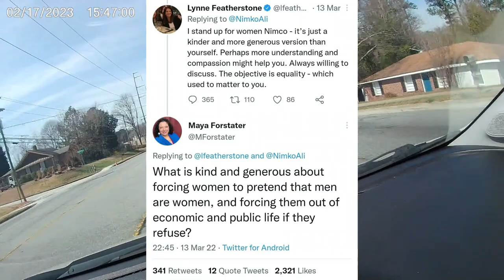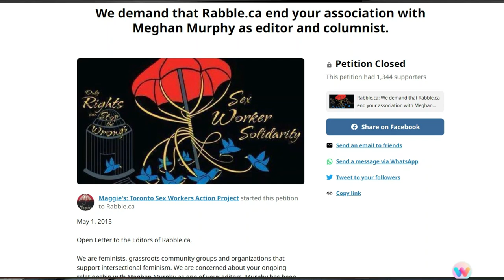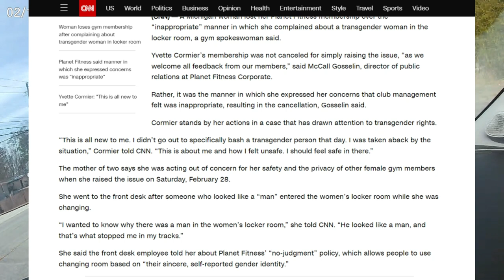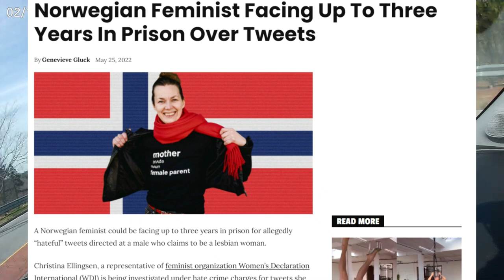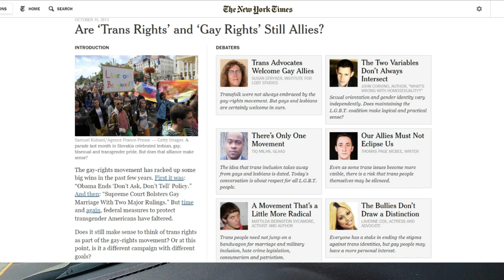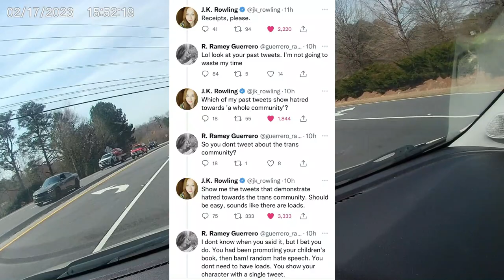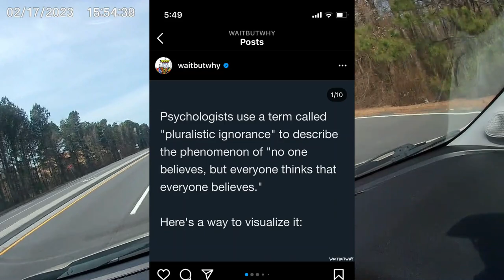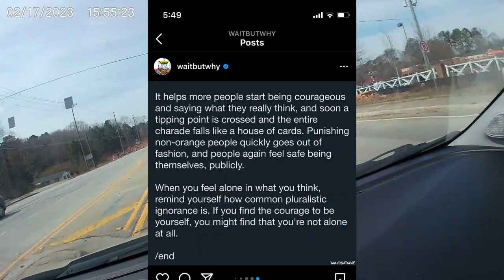Free Speech, Coerced Speech: Why you can't call a trans women 'male'